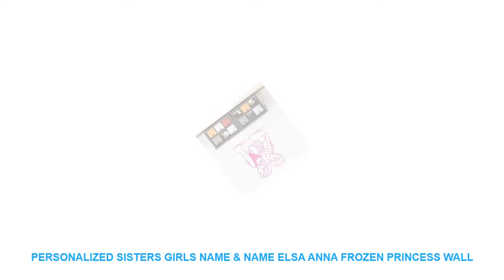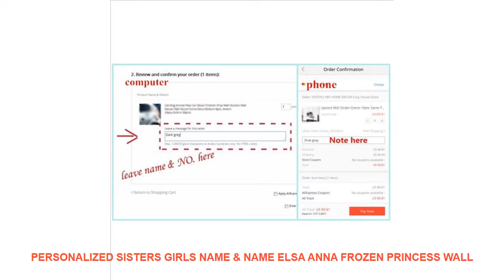Personalized Sisters Girls Name & Name Elsa Anna Frozen Princess Wall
Brand Name : ROWNOCEAN
Style : Cartoon
Classification : Window StickersFor WallFurniture StickersFor Tile
Pattern : Plane Wall Sticker
Specification : Single-piece Package
Model Number : Wall sticker
Material : PVC
Theme : Cartoon
Scenarios : Wall
Censor Code : 3N34
Color : Can be customized
Features : Environmental protection waterproof removable
Material : Vinyl Wall Sticker
Classification : For WallFurniture StickersFloor StickersFor Tile...
is_customized : yes
Dropshipping : yes
Finished size M : 42x47cm
Finished size L : 57x64cm

Specifications:
100% brand new and high quality
Material:Vinyl PVC Wall Sticker
Customized
C
o
l
o
r
Forexample:2#
Package:
1xSticker1xTransfer film1xinstruction for use.
Easy to use :
Size:42x47cm/57x64cmSpecifications:
100% brand new and high quality
Customized
C
o
l
o
r
Forexample:2#
Package:
1xSticker1xTransfer film1xinstruction for use.
Easy to use :
Size:42x47cm/57x64cm

Similar Product
Portable Retro Fashion Electric Fruit Juicer Blender Six leaf Stainless Steel Cutter Head Kitchen Appliances 300W
Portable Juice Blender USB Juicer Cup Multi function Fruit Mixer Six Blade Mixing Machine Smoothies Baby
Electric Juicer Blender Portable Six Blades Juice Machine USB Rechargeable Multifunctional Juice Maker Household Glass Bottle
22 Portable Retro Fashion Electric Fr

Related Interior Decor Ideas Videos :
48Pcs/Lot Christmas Snowflake Window Sticker Winter Wall Stickers Kids Room Christmas Decorations for Home New Year Stickers =
Game Dark Souls For Game Painting Canvas Wall Art HD Print Home Decor Picture 5 Piece Canvas Wall Art For Living Room Painting =
Large Cartoon Balloon Panda Wall Decal Nursery Kids Room Asian Bear Panda Pet Jungle Animal Bamboo Wall Sticker Bedroom Vinyl =
DIY6Pcs Decorative Self Adhesive Furniture Films 15X15cm Square PS High Quality Mirror Foil Wall Stickers Movable Mirror Sticker =